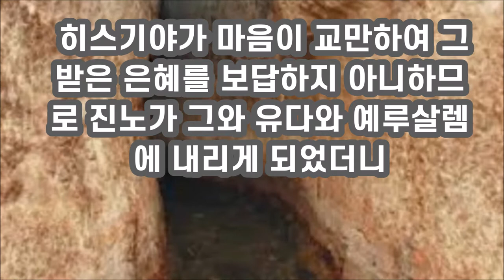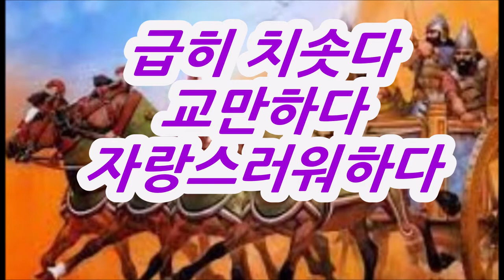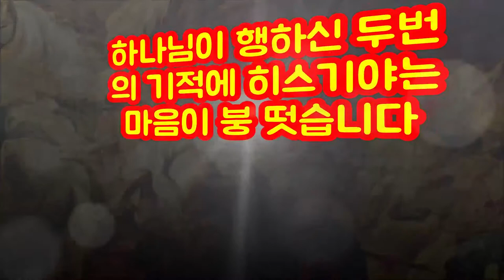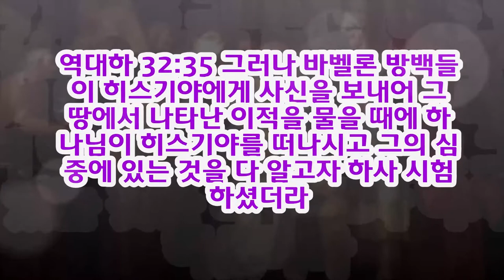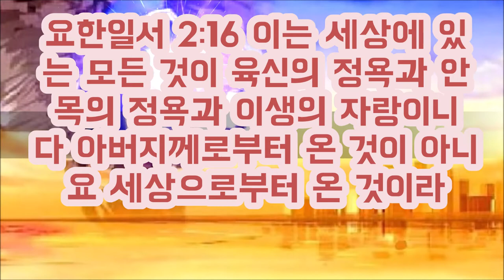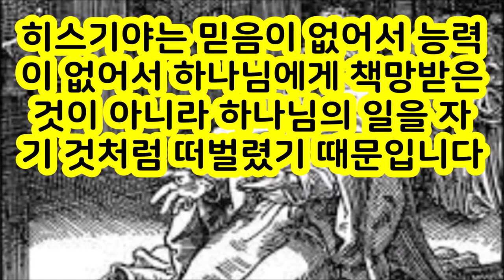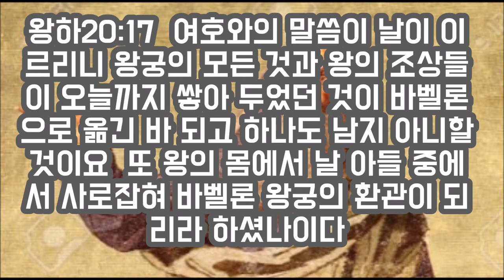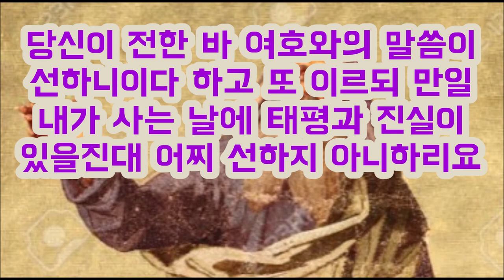히스기야는 왜 교만해졌을까? 사막의생수(좋은친구교회) Why did Hezekiah become proud? Living Water (Good Friends Church)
히스기야에 대하여 하나님은 그 받은 은혜를 보답하지 아니하므로 라고 말씀했습니다.
히스기야는 무슨 은혜를 하나님에게 보답하지 않았던 것일까요
히스기야는 국가 1급비밀을 바벨론의 사신들에게 누설했습니다.
이것은 자만이며 하나님에 대한 교만이었습니다
It was said about Hezekiah that God did not repay the favor he received.
What kind of grace did Hezekiah not repay God for?
Hezekiah divulged the nation's top secret to Babylon's envoys.
This was self-pride and arrogant against God